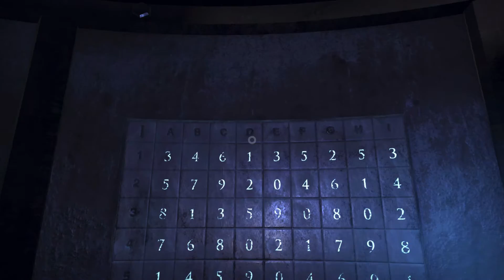⩍ Quern 32 Vertrau mir! - der leu (Quern - Undying Thoughts)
⩍ Let's Play Quern - Undying Thoughts